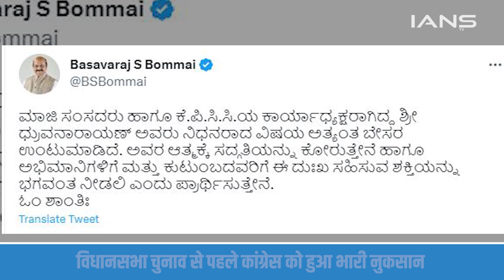कर्नाटक कांग्रेस के कार्यकारी अध्यक्ष आर ध्रुवनारायण का दिल का दौरा पड़ने से निधन